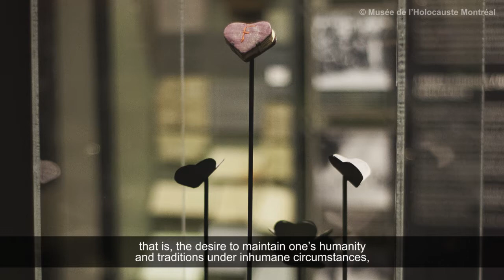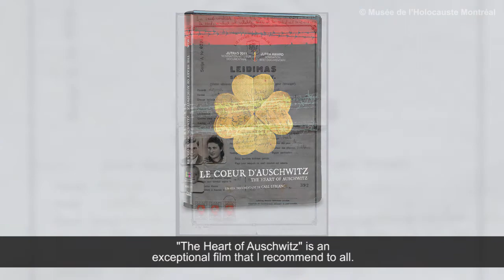Objets de mémoire : Le Cœur d’Auschwitz / Objects of Memory: Heart from Auschwitz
Visionnez la neuvième vidéo de notre série « Objets de mémoire » avec Nicole Allio, guide au Musée, qui explique la signification du Cœur d’Auschwitz de Fania Fainer.

Watch the ninth video in our Objects of Memory series to hear Museum guide, Nicole Allio explain the significance of Fania Fainer’s Heart from Auschwitz.